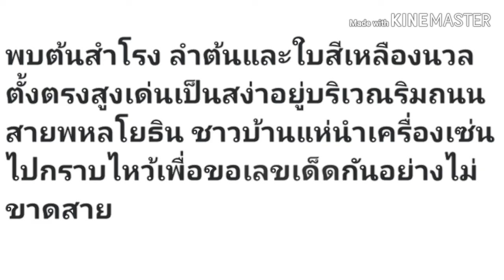หวยเด็ด เลขดัง งวด16/8/62